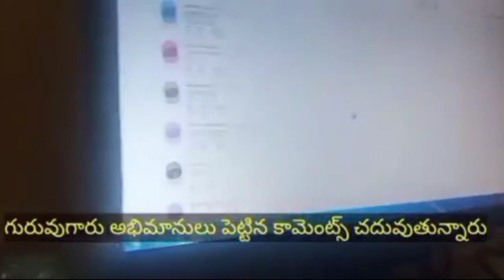మా గురువుగారు శ్రీ కులశేఖర్ గారు వ్రాసిన ఒక అద్భుతమైన సాహిత్యం మీకు వినిపించాలని చిన్న ప్రయత్నం